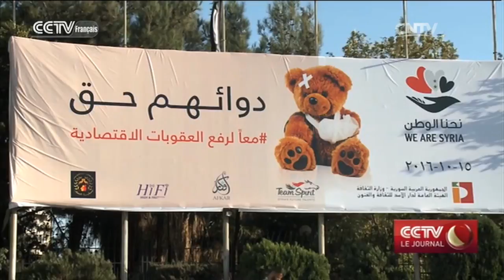Les enfants victimes de la guerre et des sanctions